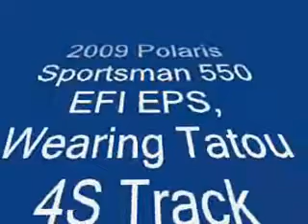Polaris Tatou 4S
How to best make make use of your ATV in Feb. Plowing snow on an acreage in Sask.